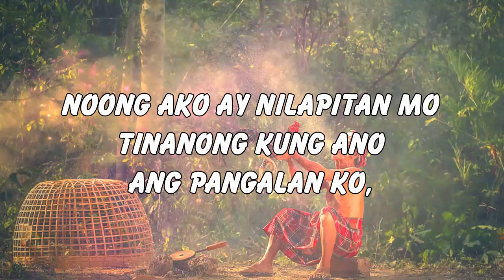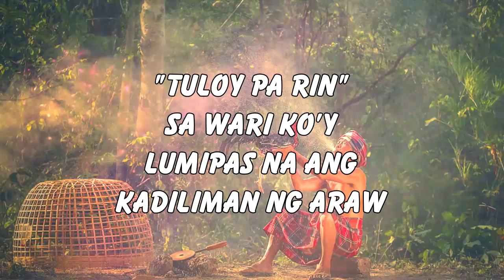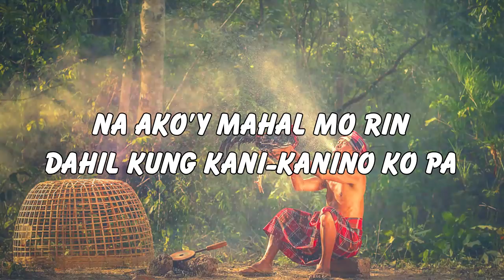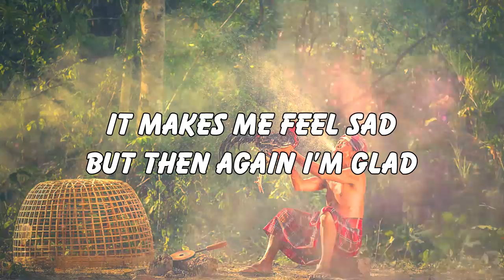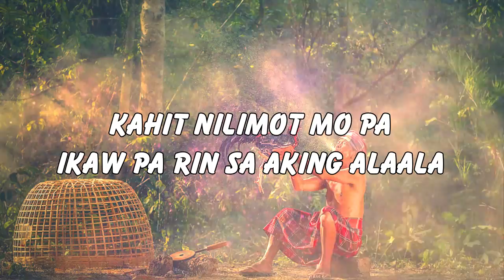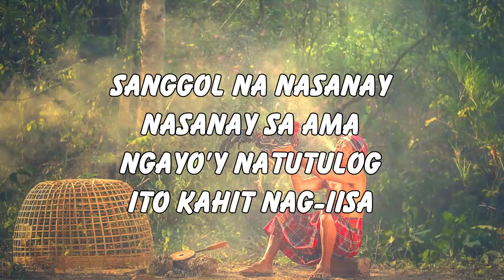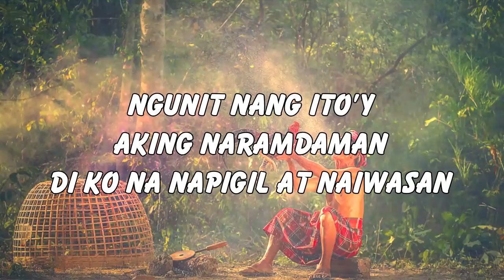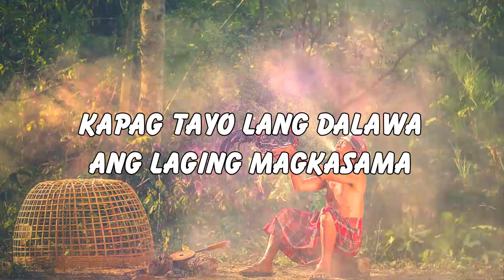Mga Lumang Kanta Stress Reliever OPM Tagalog Love Songs 80's 90's OPM Chill Songs 💗